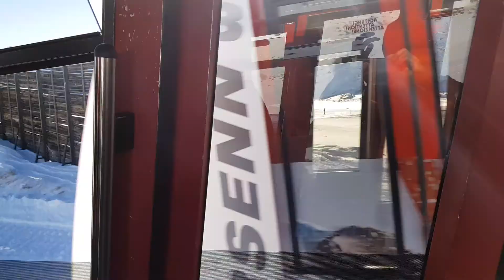DAVOS 🇨🇭 SWITZERLAND 2017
DAVOS 🇨🇭 SWITZERLAND